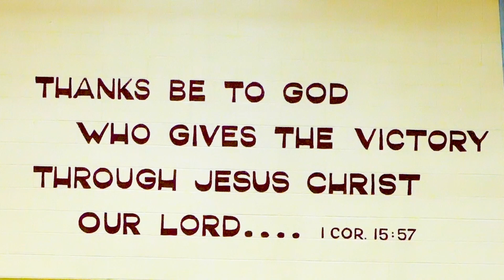Championship Video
Lots of championships around Denver these days from their basketball teams.  This video was created by Forge Alumni Caleb Mauldin (2019) to celebrate the Forge/Faith Basketball 2023 Championship.